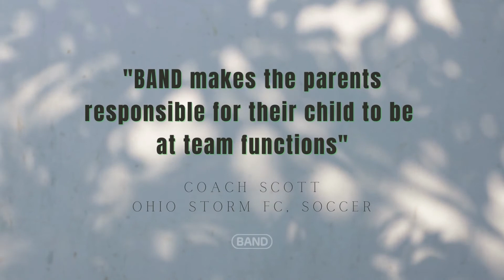BAND App Review - See What Coaches Say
BAND is a group communication app designed with busy organizers and leaders in mind. Leaders across the globe is using BAND every day to effectively communicate with their members.